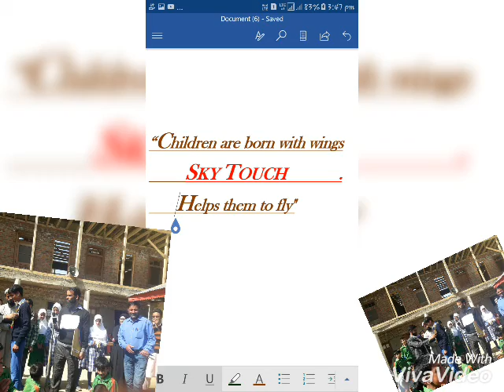111SKY TOUCH HIRRI PAYEEN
Academic Achievement